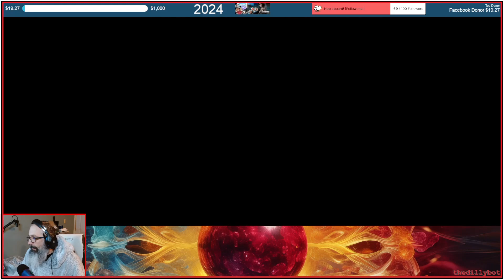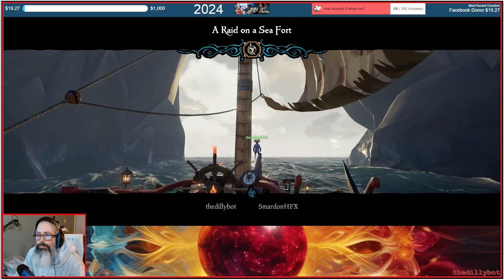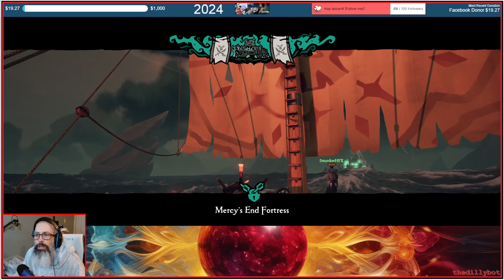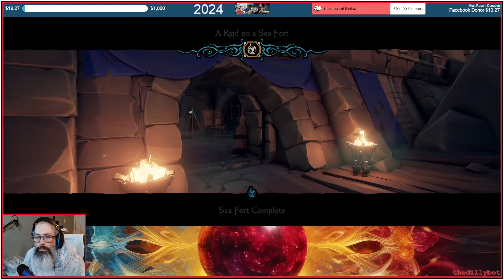Sea Of Thieves - 2024-03-01a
Salty fun!